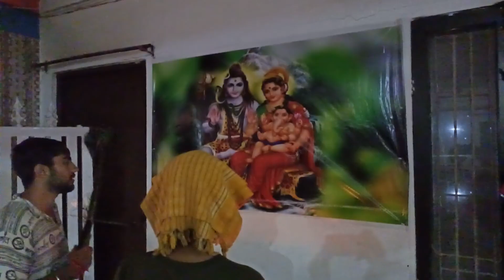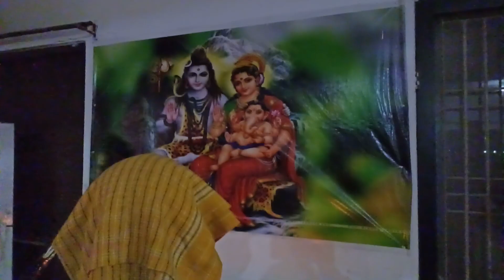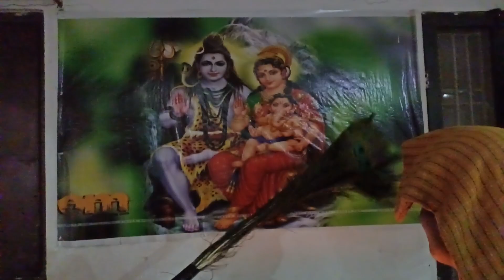संध्या आरती कंजक देवी जी की और माई माता जी की 22 August 2024